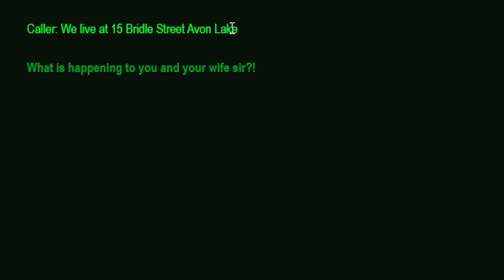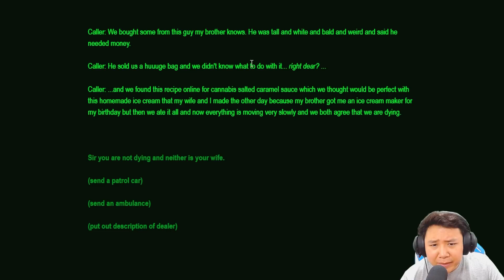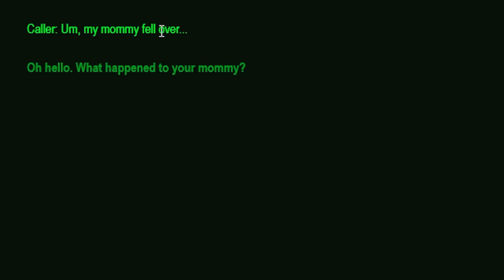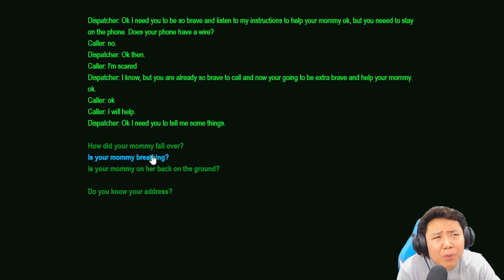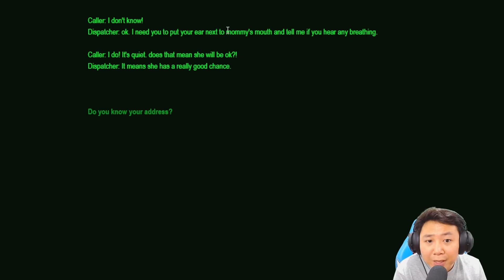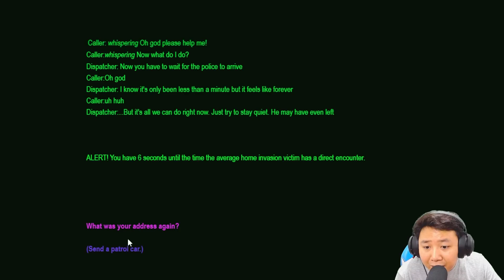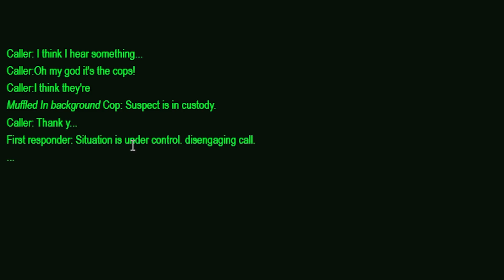ถ้ายังไม่อยากตาย โปรดโทรหาเรา | Dispatch